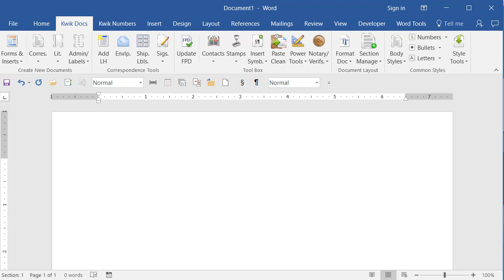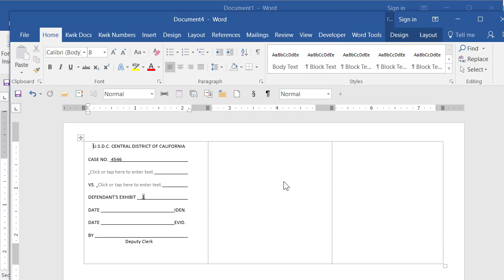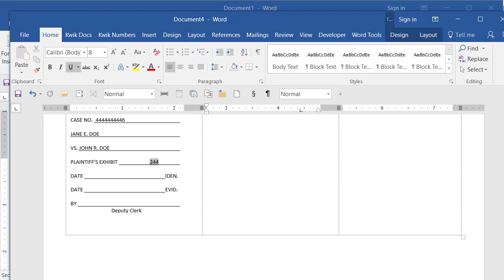Exhibit Labels, Word Automation Example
Quick demo of how the new exhibit labels work.  Illustrates some things that can be done to automate MS Word.

Law Office Solution customizes Word templates and macros for lawyers, editors, and other professionals who create complex pr repetitive documents with MS Word.